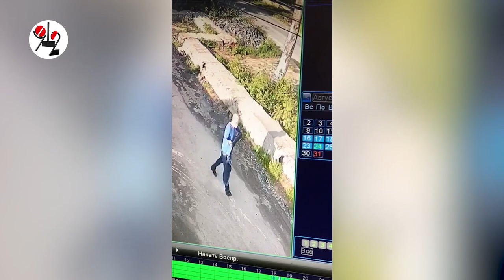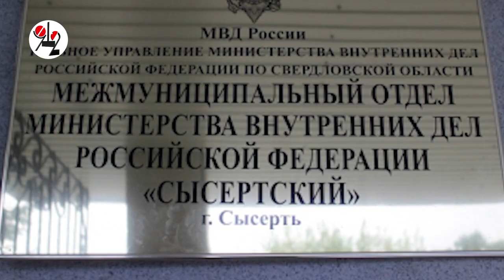Августовский маньяк дозрел до облавы.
Полиция просит граждан помочь в розыске эксгибициониста, охочего до детей.